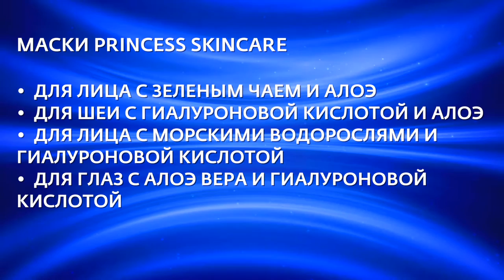Акция "Товар недели" с 29 августа по 4 сентября